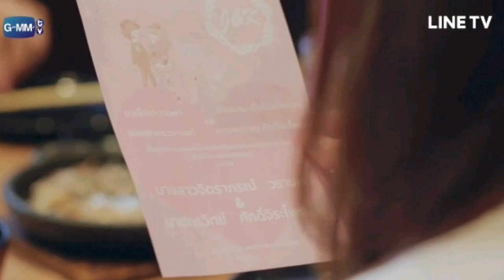อาร์ม กรกันต์ ในSecret Sevenตอนแจกการ์ดแต่งงาน